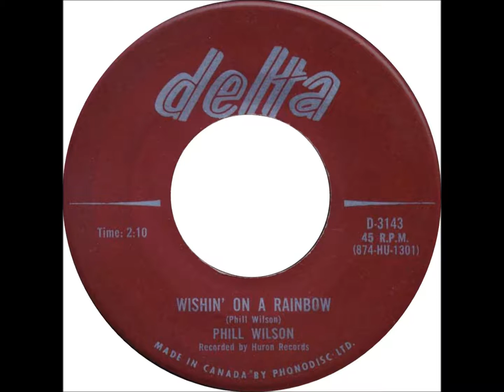Phill Wilson - Wishin' On A Rainbow